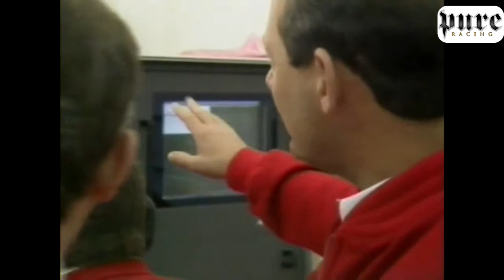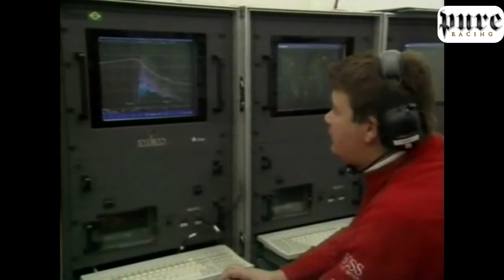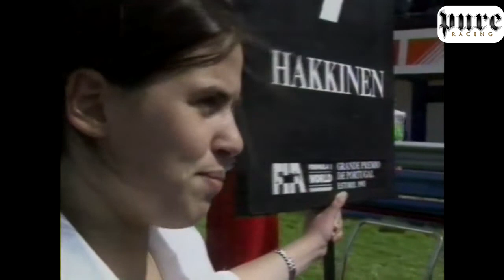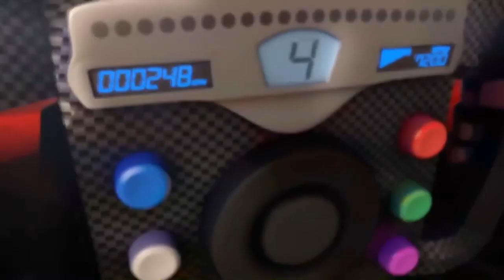The Team - A Season with McLaren. Episode 1 - A Man For All Seasons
Episode 1 from the 1993 McLaren F1 team documentary.
First broadcast in the UK in November & December 1993.
The episodes were narrated by Tim Pigott-Smith.